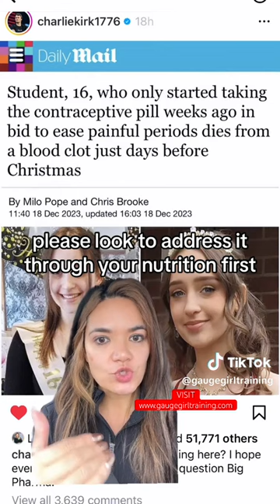The pill is a bandaid not a solution 🙈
for your nutrition supplements.

Retailer Links